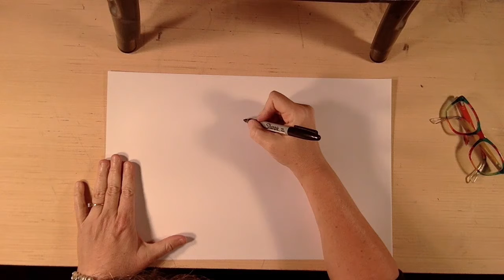Drawing a Nativity Scene with Carolyn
Merry Christmas Everyone. We made it!! From penguins, to hot chocolate, to Santa, to a reindeer, to snowflakes, to mittens, to a Christmas tree, to ornaments, to a snowman, to a fireplace, to a gingerbread house, to a sleigh, and now on our twelve day of drawing Christmas, we are drawing a nativity scene. I thought it would be fun to draw while I tell the story of Jesus on Christmas Day. I know you can follow my lines and you can stop the video as often as you need to keep up.  Again Merry Christmas, thank you for drawing with me these past 12 days and I look forward to drawing with you in the new year.